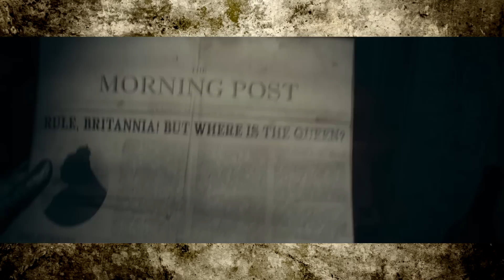[OLD] The Order: 1886 (PS4 Review) - Current Quickies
Sorry it's a bit late, but this couldn't really fit into the schedule until now. EITHER WAY. Here's 'The CYOARder: 1886'.

And do you want to see what games I've been buying and playing? What games are in my collection, and are sitting on my shelves right now? What video equipment I use? to see and possibly buy exactly what I have got!